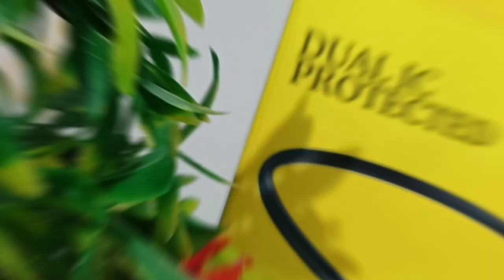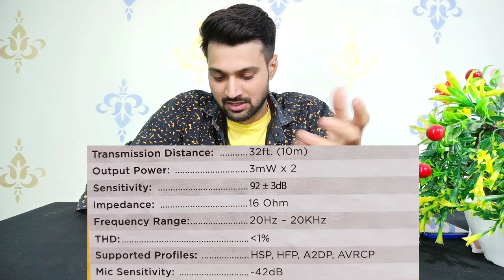kdm-G1 bullet series neckbend Dual IC protected Unboxing & Review केडीएम @trackin tech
KDM new neckband kdm-G1 bullet series 2022 dhamaka sound 30 HR battery backup
tech chhora2.o
techchhora2.o
techanical chhora2.o
.KDM new neckband Specifications .

KDM G1 BULLETMusic time headphones brings truly wireless neckband designed with advanced stereo audio system that deliver high-quality sound experience with rich & deep bass to immerse you in music without side tones.With Microphone . 35hours long life battery calling backup. Magnetics Ear buds. Mobile,Tablet,Laptop,Television,Audio Player,Studio Recording,Gaming Console,All Bluetooth Enable Devices.

General
Model Name                      -                     G1 BULLET BLUTOOTH (PACK OF 01)
Color                                                          Black
Headphone Type                                     In the Ear
Inline Remote                                           Yes
Sales Package                                         1 Headphone & 1 Charging Cable
Connectivity                                             Bluetooth
Headphone Design                                 Behind the Neck

Product Details

Sweat Proof                                             Yes
Deep Bass                                                Yes

Designed For
Mobile,Tablet,Laptop,Television,
Audio Player,Studio Recording
,Gaming Console,All Bluetooth Enable Devices.

Sound Features
Sensitivity                                            102 dBmW
Impedance                                          16 ohm
Maximum Frequency Response       20 Hz

video link

new neckband
 bluetooth headsets
KDM G1 earphone

नया नेकबैंड ब्लूटूथ हेडसेट 2022
 नया नेकबैंड ब्लूटूथ हेडसेट 2021 नया नेकबैंड
ब्लूटूथ हेडसेट नया नेकबैंड 2022 नया नेकबैंड नया नेकबैंड ब्लूटूथ हेडसेट 2022 तमिल नया नेकबैंड ब्लूटूथ हेडसेट 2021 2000 के तहत 1000 नए नेकबैंड के तहत नया नेकबैंड लॉन्च 2022 नया नेकबैंड तमिल

नए एयरपॉड्स |  नए एयरपॉड्स लॉन्च नए एयरपॉड्स लीक नए एयरपॉड्स काम नहीं कर रहे हैं नए एयरपॉड्स लॉन्च 2022 नए एयरपॉड्स लॉन्च की तारीख नए एयरपॉड्स लॉन्च करने की तारीख 2022 नए एयरपॉड्स कम वॉल्यूम वाले नए एयरपॉड्स प्रो नए एयरपॉड्स एक काम नहीं करने वाले नए एयरपॉड्स दोषरहित

Jasprit Bumrah X Unix India
u&i band new modal UISW-7722 SMART WATCH#unboxing aloneboypradeep भारत का भारत के लिए
New smart watch u&i new smart watch modal no.7722 unboxing by vivekdubey
Ubon smartwatch unboxing 🔥| smartwatch unboxing i

airpods char airpods charging airpods charging problem airpods charging kaise kare airpods charger airpods charging time airpods charge nahi ho raha hai airpods charging problem in hindi airpods charging malayalam airpods charge without case airpods charging light indicator

jay hind.